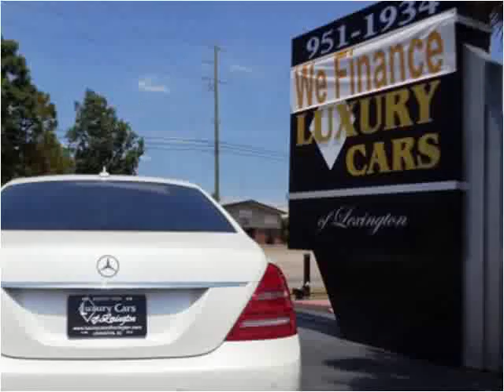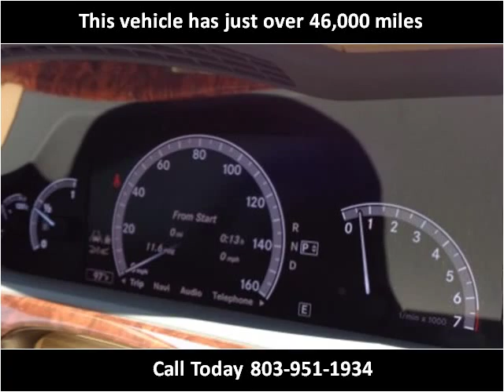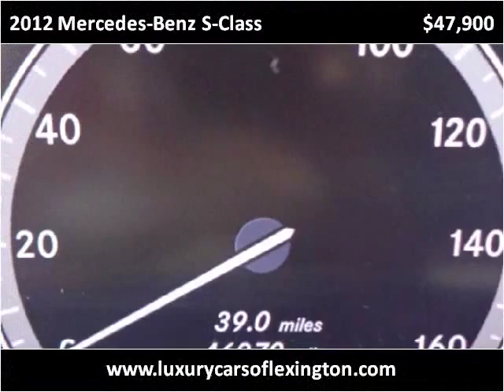2012 Mercedes-Benz S-Class Used Cars Lexington SC